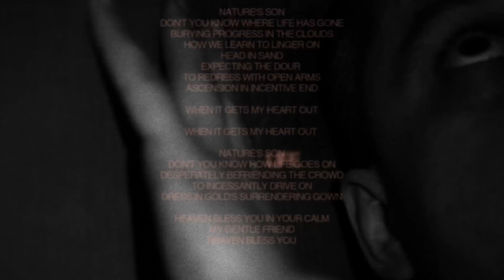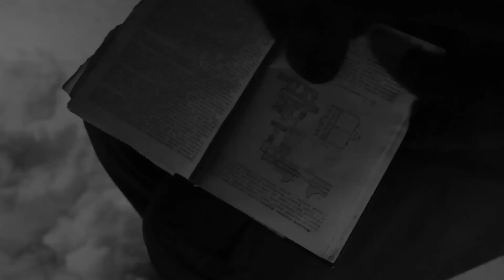Recoil : 'Inheritance'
Official video directed by Dmitry Semenov, as featured on 'Spirit of Talk Talk' tribute album - featuring Linton Kwesi Johnson and Paul Marshall on vocals. Recoil is the project of Alan Wilder, formerly of Depeche Mode.

For full details about the release, formats, full track listing and more, please